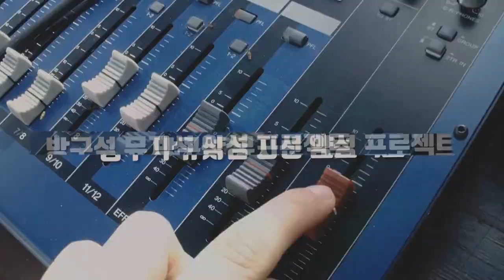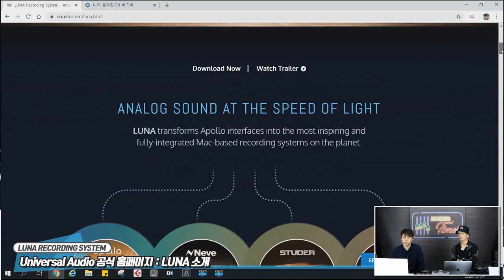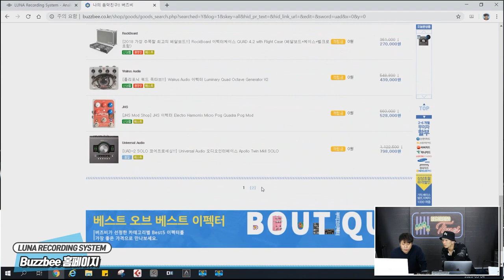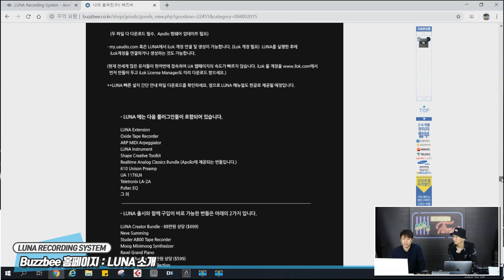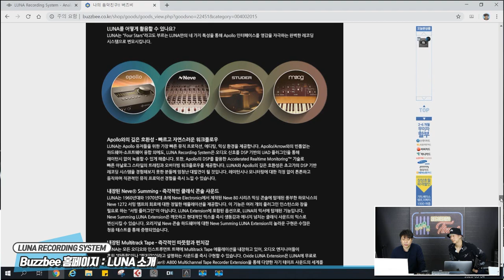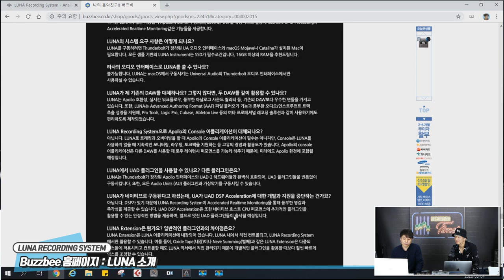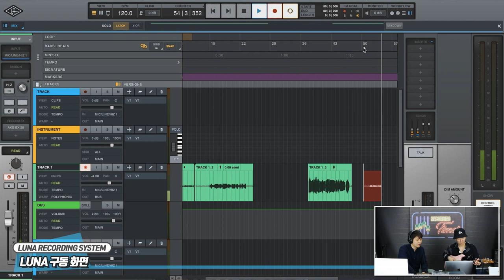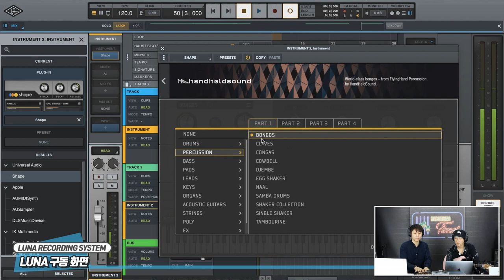[RecordingTimes 169회] LUNA RECORDING SYSTEM (WITH Universal Audio 오디오인터페이스 Apollo Twin X DUO) 1편